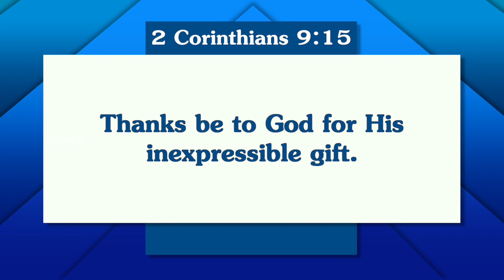Walk with Jesus | 2 Corinthians 9:15 | Bro. Mohan C Lazarus | December 15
Jesus Redeems
Nalumavadi - 628211
Tuticorin Dist,